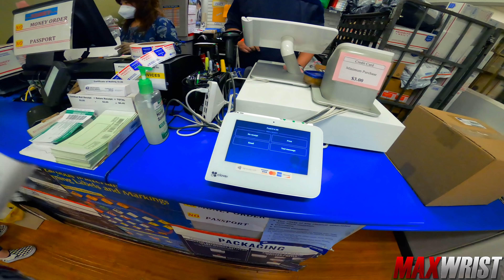Superbike Stoppies: 1000RR🚀